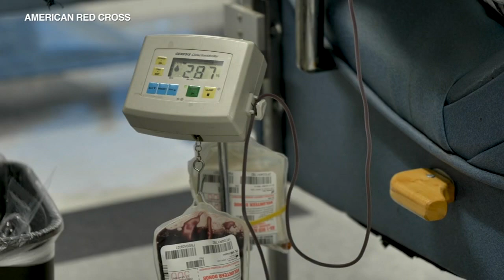Cancer survivor mobilizes for blood donations druring pandemic despite personal risk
Marie Fuesel, a leukemia survivor, is going above and beyond to help save lives. FULL STORY